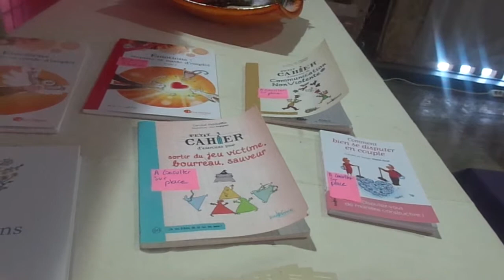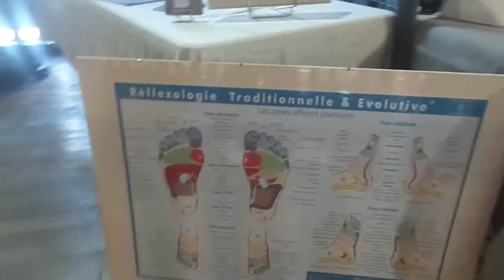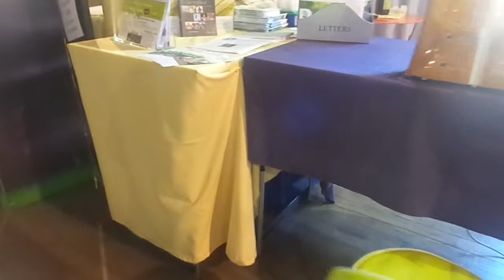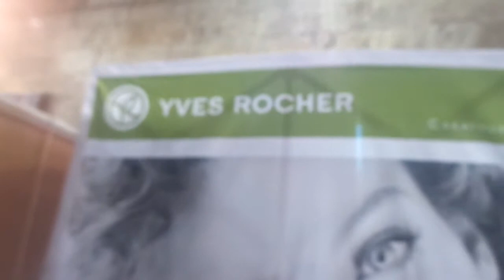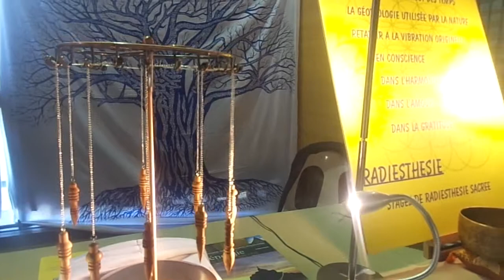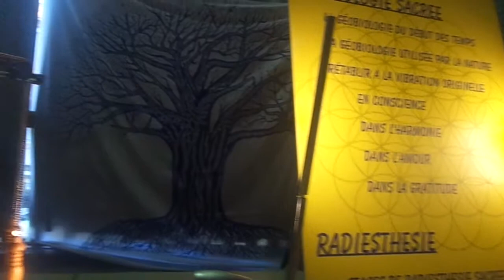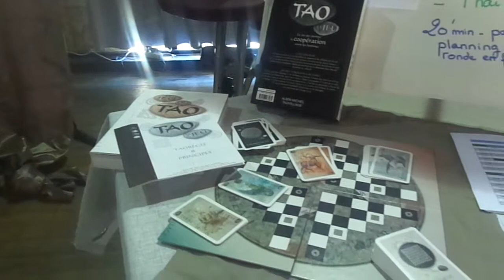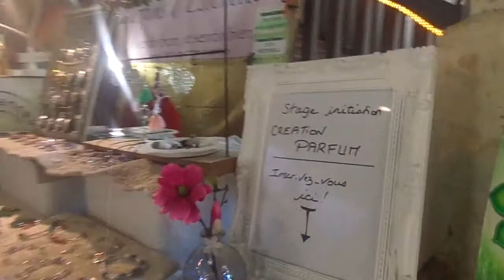MAH00712 au salon , du bien etre , suite